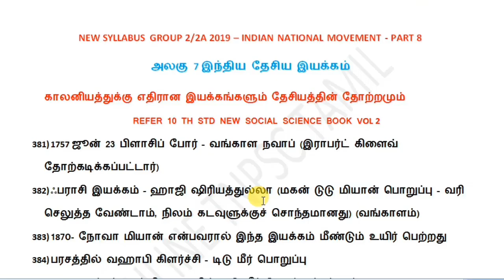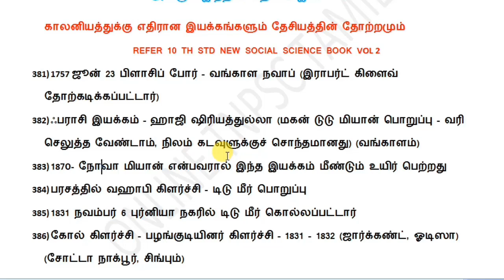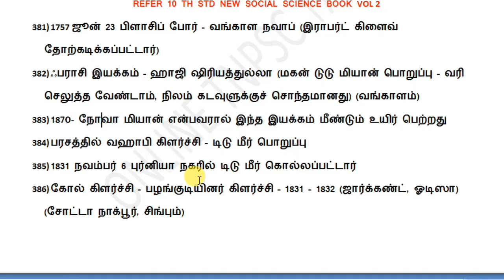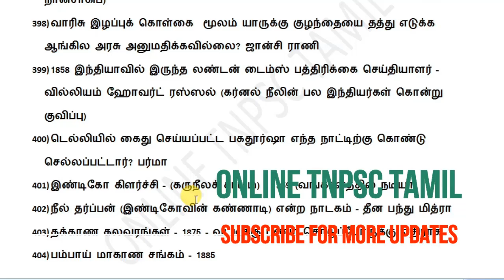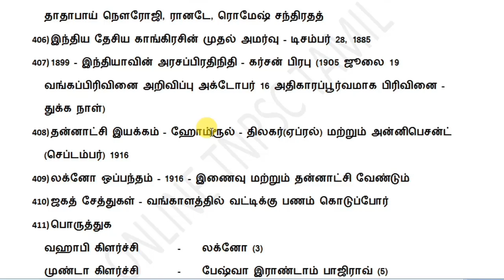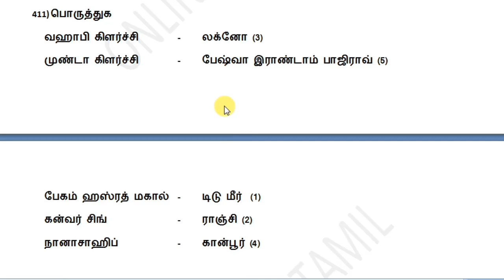காலனியத்துக்கு எதிரான இயக்கங்களும் தேசியத்தின் தோற்றமும் (10TH STD NEW BOOK)- TNPSC HISTORY